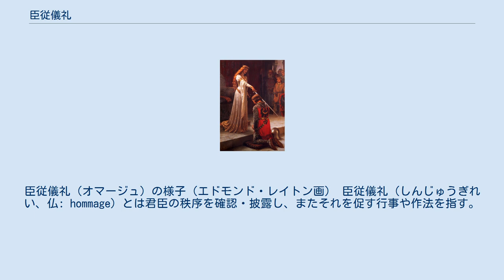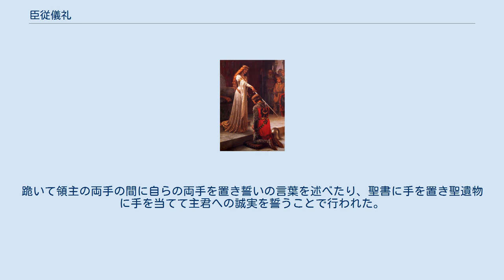臣従儀礼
臣従儀礼（オマージュ）の様子（エドモンド・レイトン画） 臣従儀礼（しんじゅうぎれい、仏: hommage）とは君臣の秩序を確認・披露し、またそれを促す行事や作法を指す。
西洋での臣従儀礼については臣従礼ともいう。
フランス語発音をカタカナ表記し、オマージュとも呼ばれる。
 臣従とは臣下として君主(主君)に従うこと、君を先として臣を後とすることを意味し、その君臣関係を確認する行事を臣従儀礼という。
元会儀礼はその典型である。
これは元旦に行う朝会儀礼で朝廷の公卿百官が参内し、宮殿の前庭で皇帝の拝謁を受けるものである。
この儀礼では俛伏(ふふく、俯き伏す)、興(おこす)、跪(き、ひざまずく)或いは再拝、舞踏などの所作が行われ、趨走(小走り)したり、殿上では剣を解き、覆(くつ)を脱ぐなどのことも行われた。
こうした中国特有の儀礼は朝貢外交などを通じて、近隣諸国にも伝播し、日本などでも中国の儀礼を取り入れながら独自の君臣儀礼が発達した。
 西洋でも東洋と異なった臣従儀礼が存在した。
西洋の貴族・領主層の支配を支えていたのは、騎士などとの封建制に基づく主従関係であり、その頂点に国王が君臨していた。
西洋式の儀礼としては「臣従の誓い」（homage）と「誠実の誓い」（fealty）の2種類がある。
跪いて領主の両手の間に自らの両手を置き誓いの言葉を述べたり、聖書に手を置き聖遺物に手を当てて主君への誠実を誓うことで行われた。